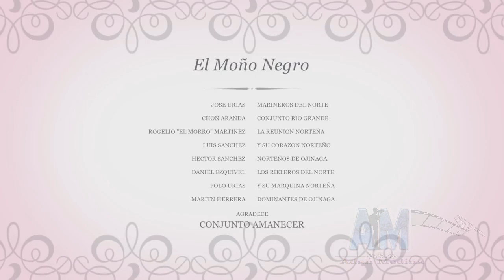♪♬ El Moño Negro - Conjunto Amanecer Ft. Con Los Grandes VÍDEO OFICIAL!!! ♪♬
Conjunto Amanecer Ft. Con Los Grandes